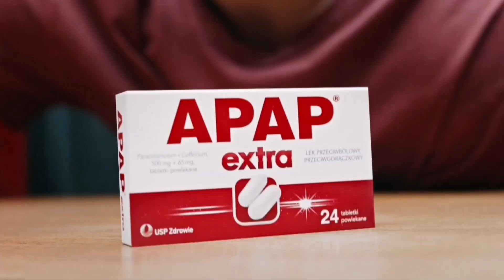fragment emisji w TV Cinema początek bloku reklamowego i nowego serialu Przysięga